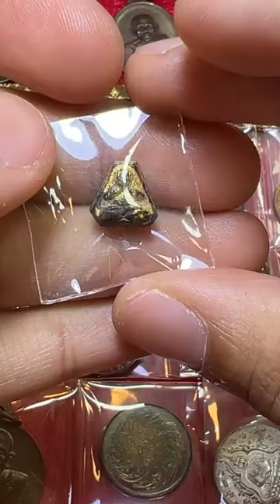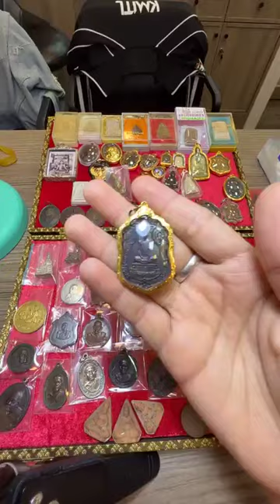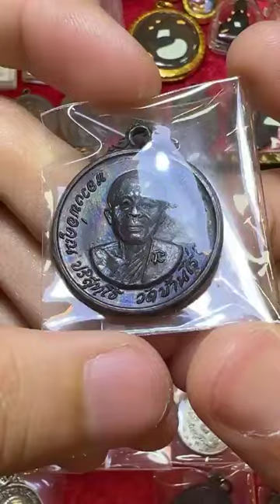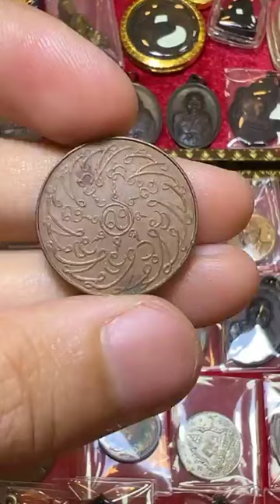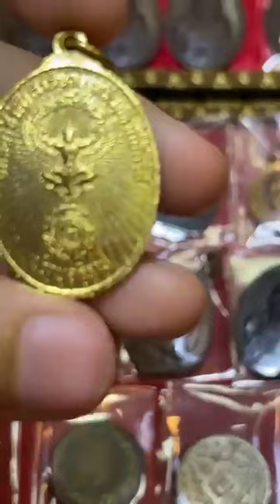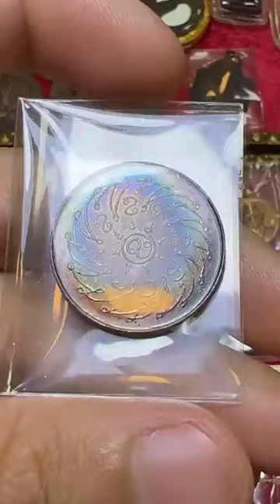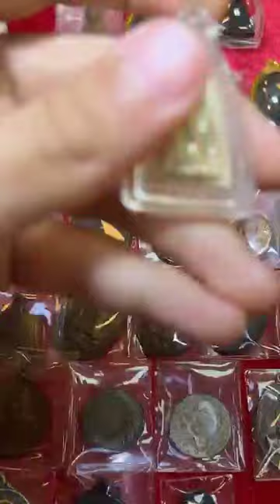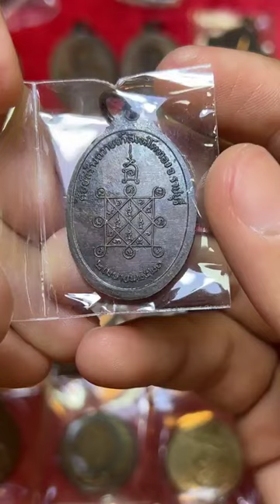ถ้ายังไม่รวยเดือนนี้ก็ยังมีเดือนหน้า อ.รักษ์ ศรีเกตุ ไลฟ์สด